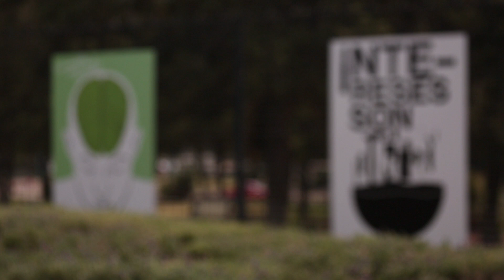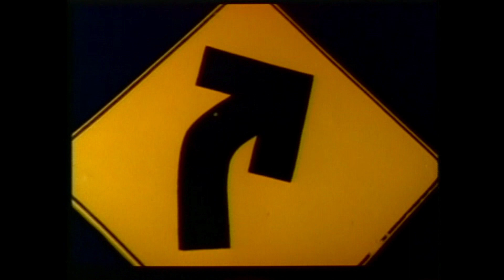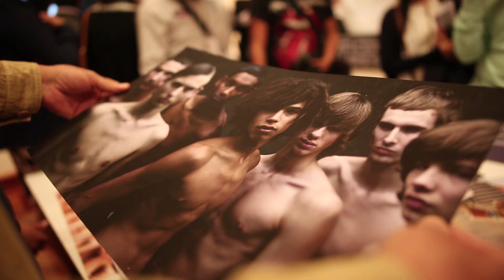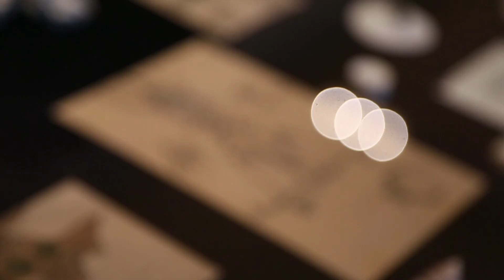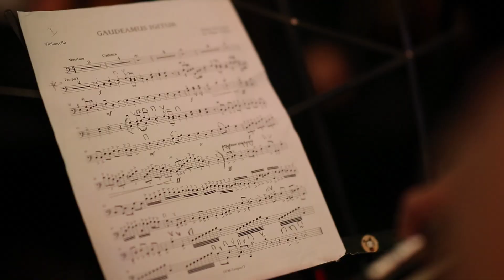Así se vivió el FINI 2017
El FINI es organizado por la Universidad Autónoma del Estado de Hidalgo, desde el 2011, mostrando así su compromiso con la cultura.

En el FINI 2017 se desarrolló en torno al desarrollo sustentable, cuyo país invitado fue Italia.

En el que se vivieron muy buenas experiencias. Contamos con la presencia de grandes artistas que inauguraron exposiciones y/o compartieron sus conocimientos en talleres llenos de dinamismo.

Se premiaron a los ganadores del Concurso Internacional de la Imagen, puedes consultar a los ganadores

Te invitamos a revivir la experiencia, compartirla y no perderte la edición del 2018 con el tema: "Fronteras".

¡Gracias a todos por su asistencia!